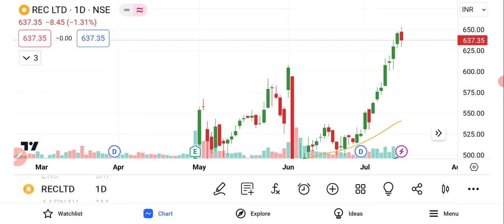REC Ltd Share Latest News | REC Share Analysis | REC Share News Today